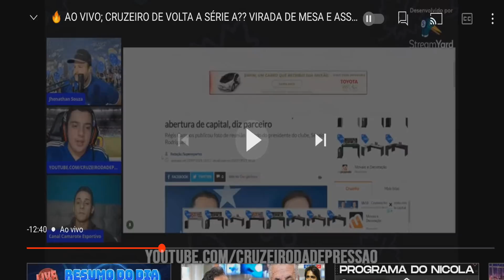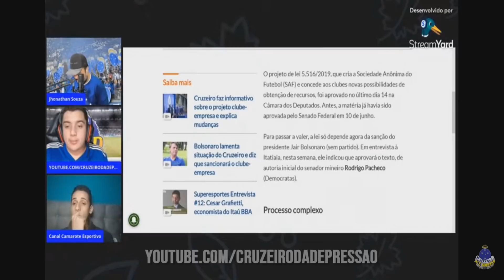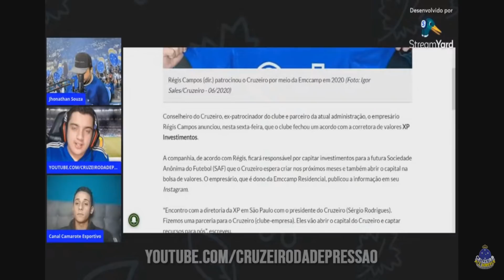🔥🦊 CRUZEIRO contrata EMPRESA pra BUSCAR INVESTIDORES pro nosso CLUBE EMPRESA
✔️ TT : @CruzeiroDepre1
✔️ FACE : @CruzeiroDepre
✔️ INST4 : @cruzeirodepre